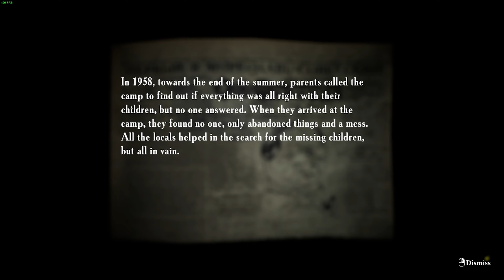Ep2Summer'58 gaming horrorgaming funny games jumpscare memes gameplay scary horrorstories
sub @Bearded87